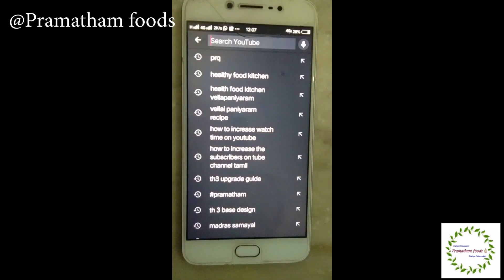மாவு அரைக்காமல் செட்டிநாடு பால் பணியாரம்/Easy Chettinad tiny cute Milk Paniyaram (PallPaniyaram)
செட்டிநாடு டைனி கியூட் பால் பணியாரம், மிகவும் சுவையாக இருக்கும் . Chettinad tiny cute Milk Paniyaram ( Pall Paniyaram) ,Very tasty.